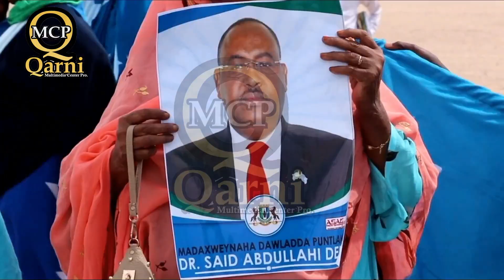Barnamij ku Sabsan Booqashaddii Madaxweyne Deni uu ku yimi Magaaladda Bosaso & Biyo Kulule (Arabic )